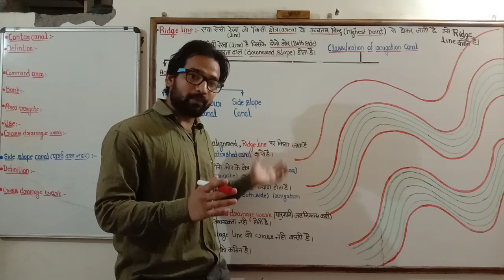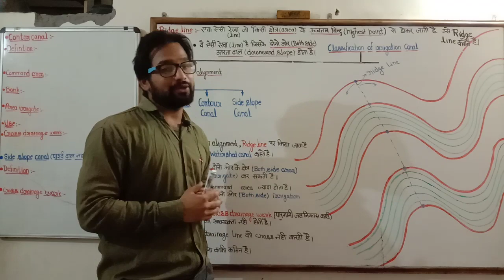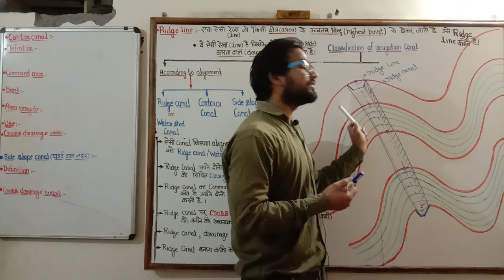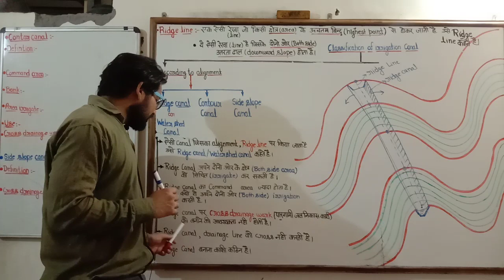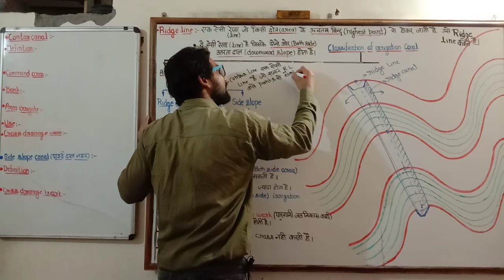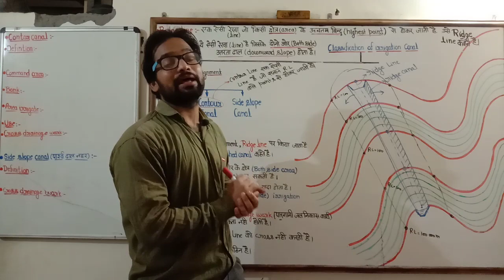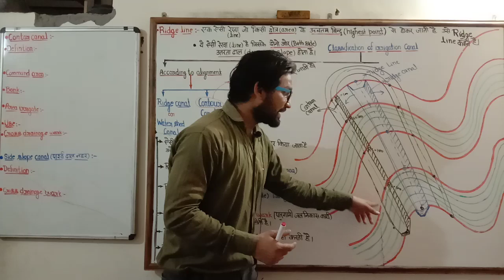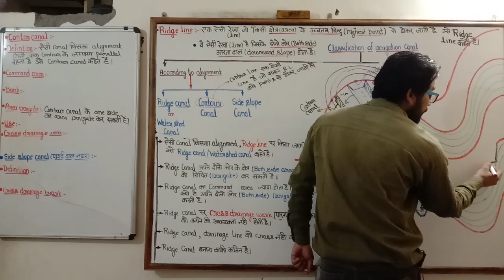Part 9 !Classification of canal according to alignment ! Ridge canal contour canal ! Side slope cana